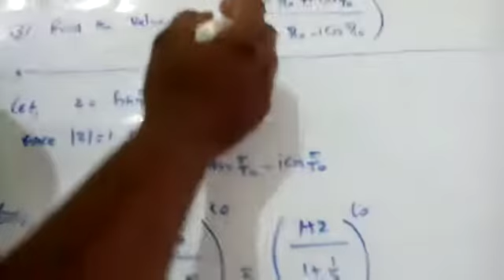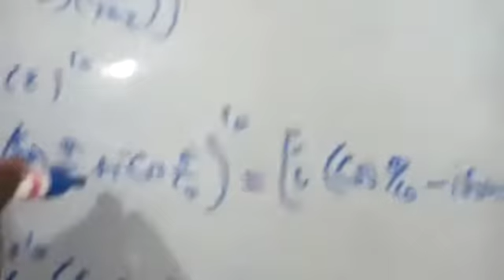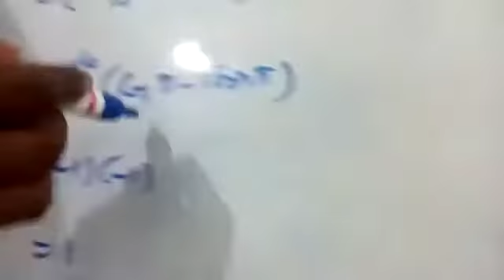12th Maths Exercise 2.8.Q.No.3,CGL